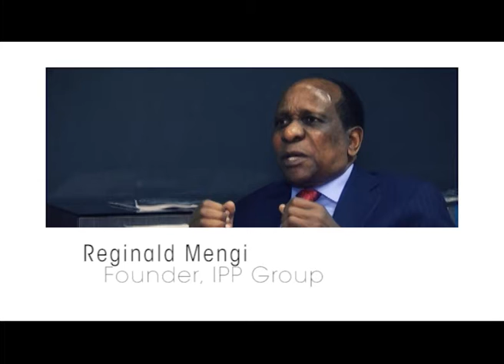Forbes Africa TV - July 2014 cover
Go behind the scenes of the latest Forbes Africa cover story with, Tanzanian entrepreneur, Reginald Mengi.